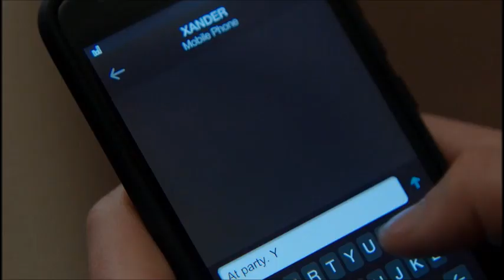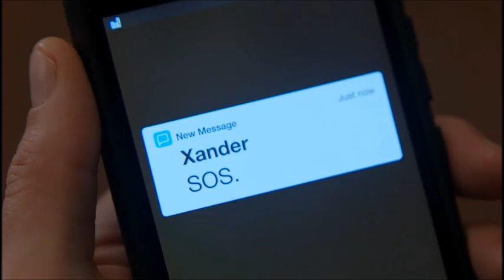Siren: 2ª Temporada 8° Episódio "Outro Nível" (Final) Dublado